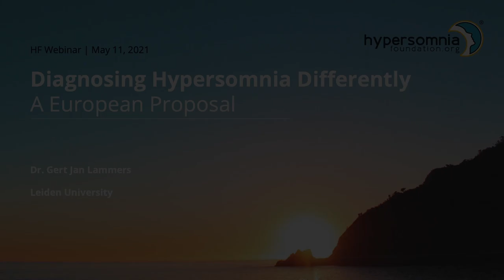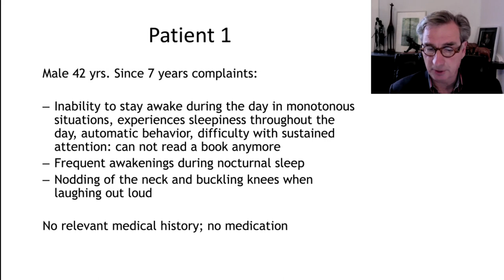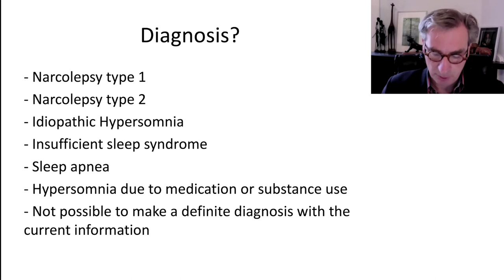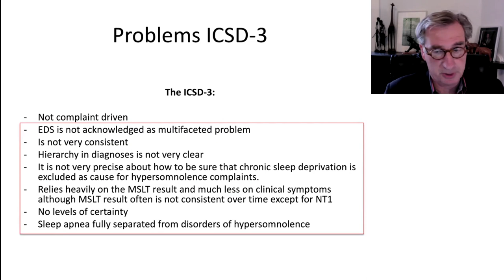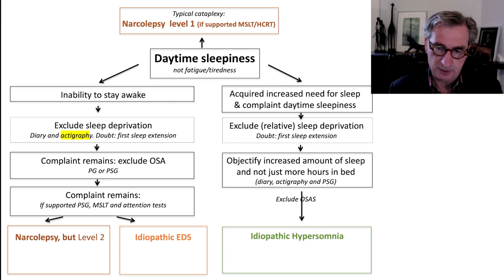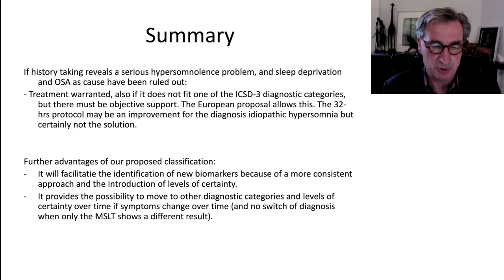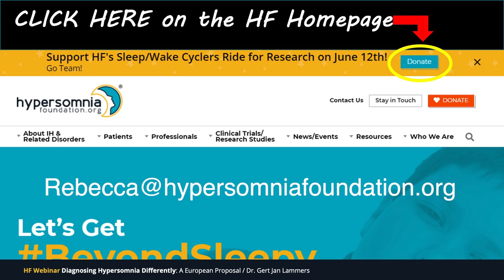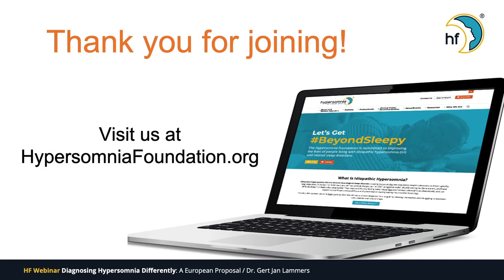"Diagnosing Hypersomnia Differently: A European Proposal" with Dr. Gert Jan Lammers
Sleep researchers around the world are working hard to improve our understanding of hypersomnias and developing new methods of diagnosis and treatment.

Some European researchers are already using a new proposed diagnostic criteria for both narcolepsy and IH in patient care and research. We've invited Dr. Gert Jan Lammers of Leiden University in the Netherlands to explain what the criteria is, how it differs from the standards currently used in the U.S., and what this means for patients here. Are the new criteria for these disorders likely to become the standard everywhere? Learn more about these efforts in Europe and the possible implications for both clinical treatments and research in the U.S.